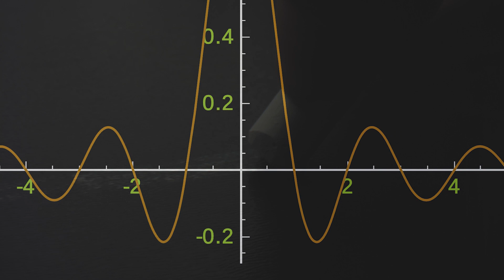Dante Diamente '93 on the Value of a Liberal Arts Education in a Tech Consulting Career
Dante Diamente '93 works as the Managing Director at Accenture Strategy.

"The value of the liberal arts is being able to stitch the disparate decisions, or disparate points, together from different disciplines into a unique and cohesive whole that is relevant in my business for my clients and, really, for my clients, their end customers, which allows them to stay in business today."